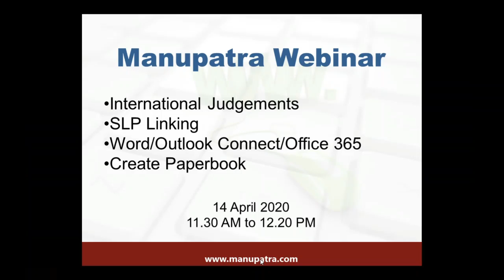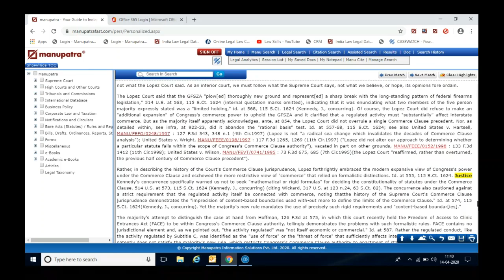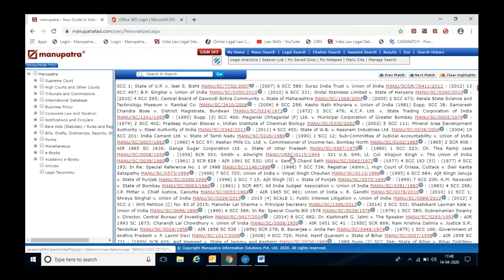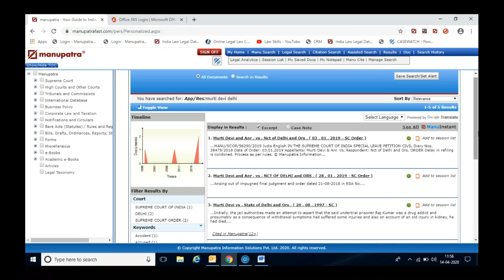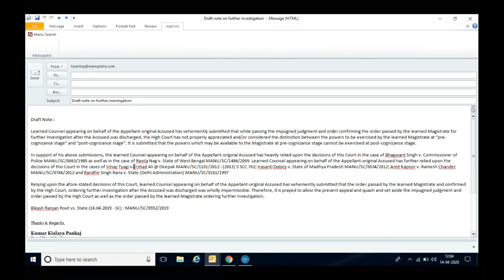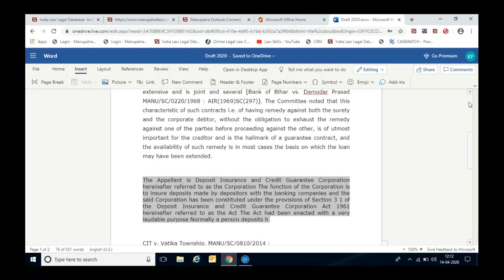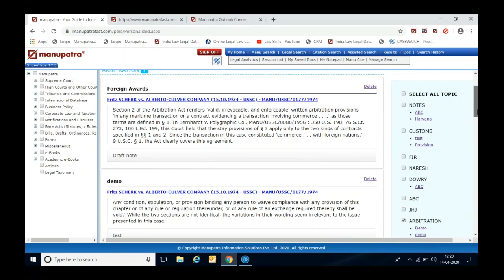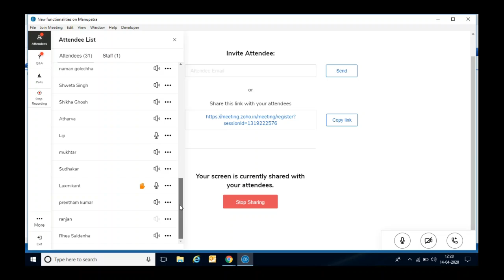New functionalities on Manupatra